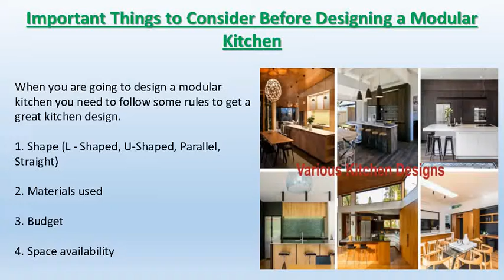Why Modular Kitchen Designs Are The Latest Trend in Home Decor?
Nowadays modular kitchen has become most popular among the people. Because it has many benefits over kitchen design. To get more information about modular kitchen